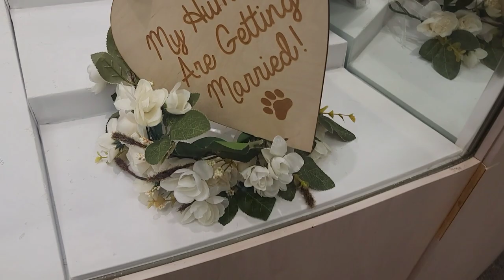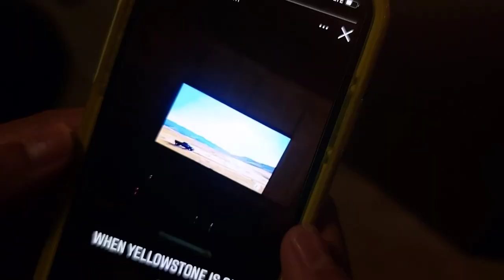WEDDING DRESS SHOPPING 2021 VLOG 👰‍♀️💕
HELLO MY HUNNYS!!
I WANTED TO BRING YOU GUYS WITH ME SHOPPING FOR MY WEDDING DRESS. I HAD ALOT OF FUN TRYING ON DRESSES. THANK YOU SO MUCH TO MY FRIEND JOCCY FOR COMING WITH ME AND HELPING ME. DINNER WAS REALLY GOOD😉NEVER THOUGHT IT WOULD BE THIS HARD TO FIND A WEDDING DRESS! 🤣 AND NO .I DIDN'T FIND THE ONE YET.. THE SEARCH CONTINUES...I WILL BRING YOU GUYS WITH ME NEXT TIME TOO.